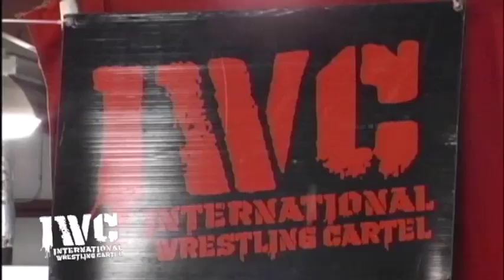IWC Combat in Clearfield 5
IWC November 9, 2013 "Combat in Clearfield 5" - Clearfield, PA ()

1. IWC Super Indy Championship: Facade vs. Shima Xion(c)
2. Andrew Palace vs. Bobby Fish
3. HD Cannon vs. Bobby Fish
4. Dalton Castle vs. Shane Taylor
5. Dennis Gregory vs. Joseph Brooks
6. Bronco McBride, Keith Haught, Marshall Gambino & Sam Cassidy vs. Remy LaVey & The Sexy Talented Dudes ( Brian McDowell, Chest Flexor & Corey Futuristic)
7. Logan Shulo vs. Michael Elgin
8. IWC Heavyweight Championship: John McChesney(c) vs. Justin Idol